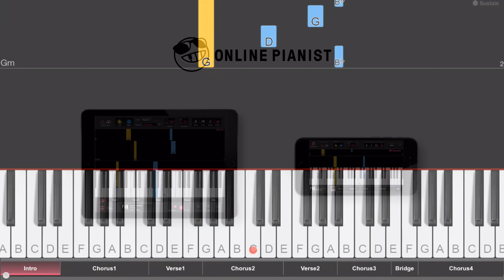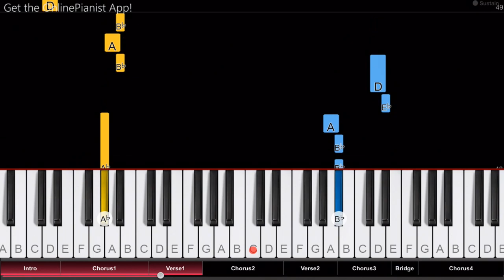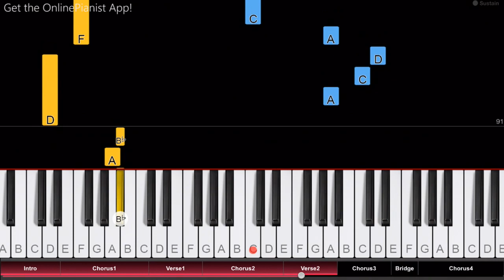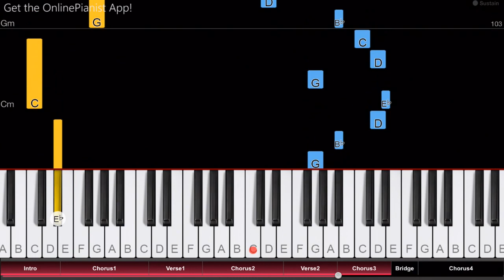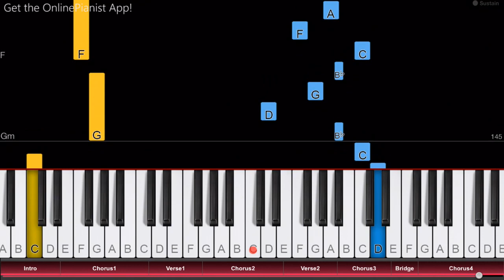Eiffel 65 - Blue (Da Ba Dee) - EASY Piano Tutorial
Here’s how to play “Blue (Da Ba Dee)” by Eiffel 65 on piano!
Listen to our “Blue (Da Ba Dee)” piano arrangement and learn how to play it yourself with our piano lessons.
Check out the full piano tutorial for “Blue (Da Ba Dee)”

"Blue (Da Ba Dee)" is the biggest hit by Italian group Eiffel 65. It was the lead single from their debut album "Europop". Released as a single in 1998, "Blue (Da Ba Dee)" became a massive worldwide hit, topping the charts in more than a dozen countries, and receiving a Grammy Award nomination!

In the OnlinePianist app, you can find piano tutorials for all your favourite pop songs, as well as classical music, movie soundtracks, songs from video games and TV series, and much more!